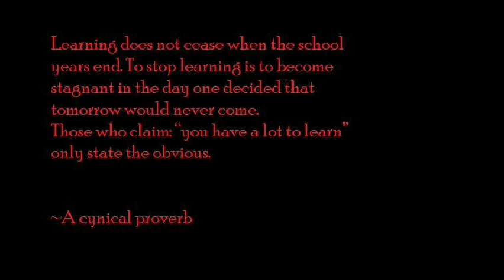Step dad and sisters influence (MGTOW)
A bit rantish and over explanitory, but eh.

  How family had an impact on my becoming a Man Going His Own Way